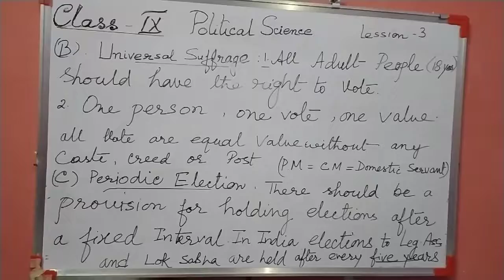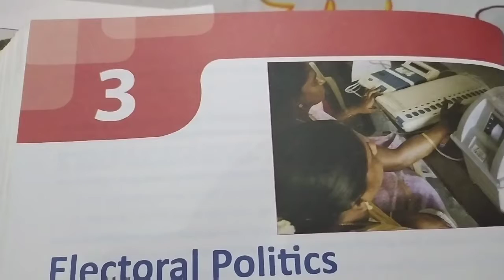Features Of A Democratic Election (Universal Suffrage)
Political science Class 9 Le-3 Part 4A